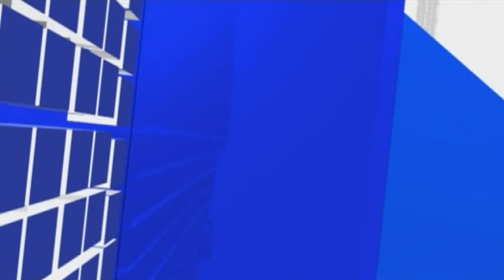210910 Köztér Repülőnap beharangozó